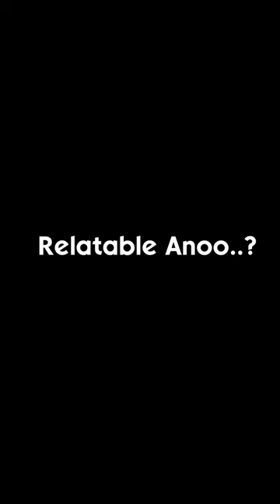Relatable | Watch till end🤣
ഇരട്ടപിള്ളാരെ ഉണ്ടാക്കുന്ന രീതി | Relatable Watch till end🤣